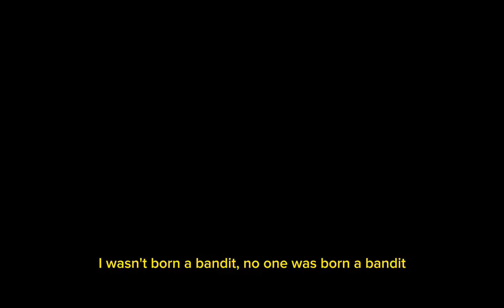🎥 | Boss Bitch 🔥✨— Edit by Otavio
🎥 | Boss Bitch 🔥✨

— Edit by Otavio —